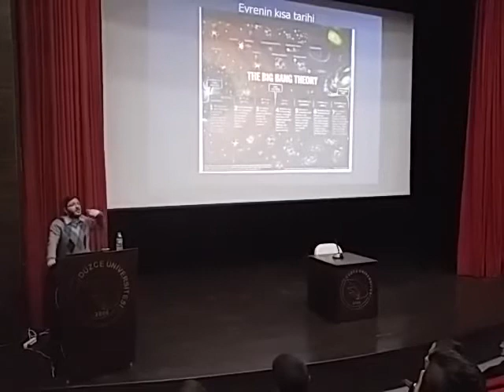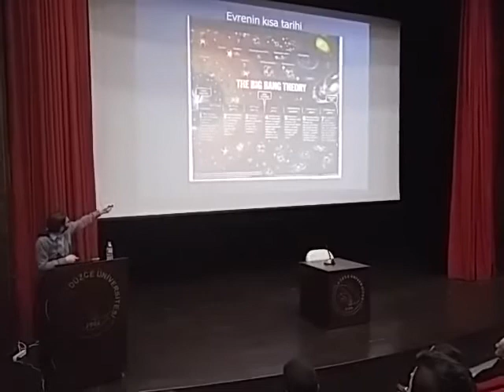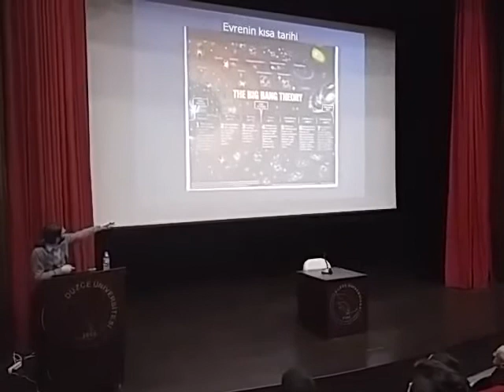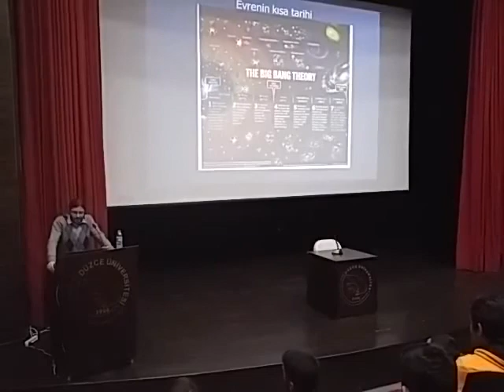Evren Nasıl Oluştu? / Evrenimizin Kısa Hikayesi / Dr. Enis Doko